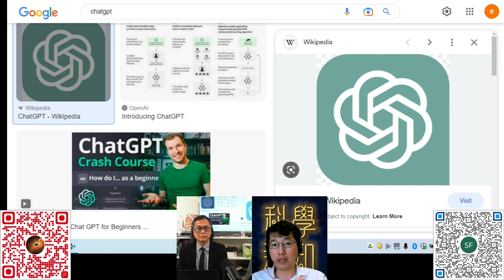科學新知 20230302 Part1: 用ChatGPT交功課好唔好，學校禁用是否不智？ | 主持： 陳志宏 博士 & 台長 梁錦祥